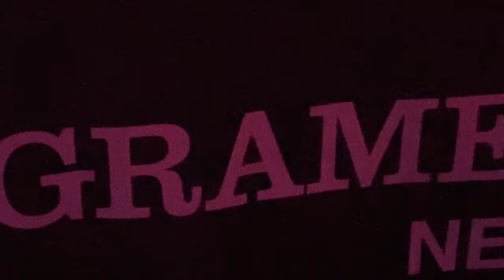Triple Charm Live in NYC Jan 27, 2024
Vip tickets to this show were my daughter’s Christmas present! It’s what she wanted most for Christmas!